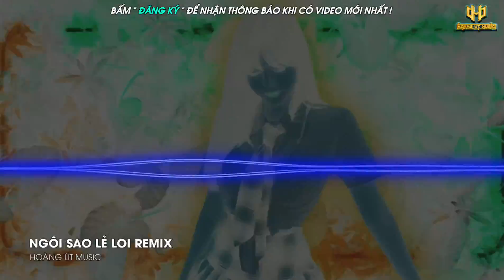NGÔI SAO LẺ LOI ( CHẾ ) HOÀNG ANH REMIX || NHẠC CHẾ REMIX HOT TIKTOK HAY NHẤT - HOÀNG ÚT MUSIC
☛ Nhấn chuông 🔔 thông báo để không bỏ lỡ  những video mới nhất nhé !

✔️ Hoàng Út Music - là kênh nghe nhạc sử dụng nội dung âm thanh của các producer và ca sĩ

✔️ Video Sẽ Được gỡ xuống nếu có bất kỳ phản hồi nào về phía tác giả

© Bản quyền video thuộc về - Hoàng Út Music
© Copyright by : Hoàng Út Music